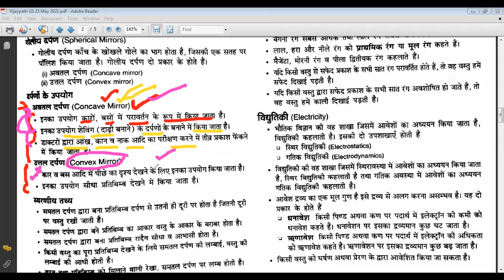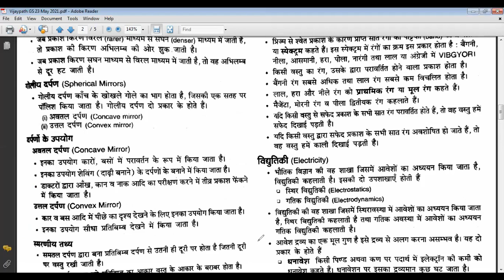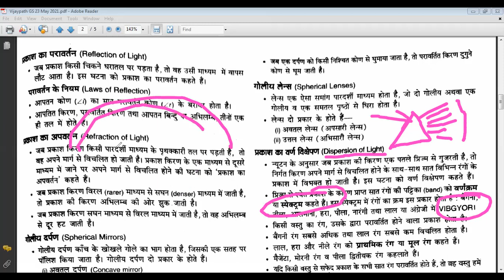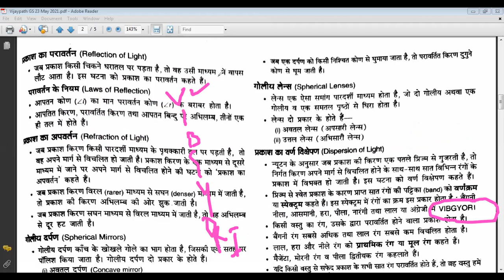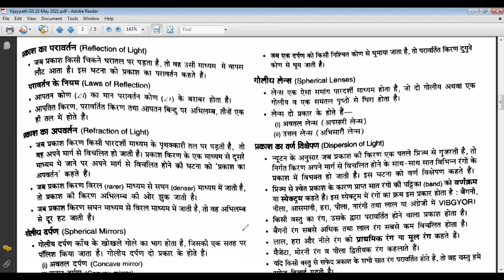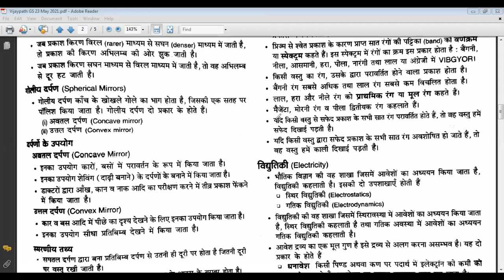Light / प्रकाश से जुड़े प्रश्न | सरकारी नौकरी पाने के लिए विजयपथ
🌞एक पारसेक, तारों संबंधी दूरियां मापने का मात्रक, बराबर है– 3.25 प्रकाश वर्ष
🌞पारसेक मात्रक है– दूरी की
एंपियर मापने की इकाई है– current
🌞मगा वाट बिजली के नापने की इकाई है जो– उत्पादित की जाती है
🌞तवरण का मात्रक है– मीटर प्रति सेकंड स्क्वायर
🌞आवेश का मात्रक है– न्यूटन सेकंड
🌞उष्मा का मात्रक है – कैलोरी
🌞समुद्री जहाज की गति मापी जाती है– नॉट
🌞नौसंचालन का मात्रक है– नॉटिकल मील
🌞विभवांतर का मात्रक है– वोल्ट
🌞परकाश के तरंगधैर्य का मात्रक है – Angastram
🌞एक हॉर्स पावर में कितने वाट होते हैं-746
🌞ऊर्जा का मात्रक है– जूल
🌞दाब का मात्रक है– पास्कल
🌞उच्च वेग को प्रदर्शित करता है– मैक(mach)
🌞धवनि की प्रबलता की मात्रक है– डेसीबल
🌞शक्ति की इकाई है– अश्वशक्ति(हॉर्स पॉवर)
🌞नौसंचालन में दूरी की इकाई है– समुद्री मील
🌞कयूसेक में मापा जाता है – जल का बहाव
🌞ओजोन परत की ऊंचाई मापी जाती है– dabson(डॉबसन)
🌞महासागर में डूबी हुई वस्तुओं की स्थिति जानने के लिए यंत्र का प्रयोग करते हैं– सोनार
🌞नौसंचालाको द्वारा प्रयोग में लाया जाता है– सोनार
🌞धवनि की तीव्रता मापने वाले यंत्र हैं– ऑडियो मीटर
🌞वायु की चाल मापने वाला यंत्र है– एनीमोमीटर

🌞विधुत प्रतिरोध का मात्रक है– ओम
🌞विधुत आवेश का मात्रक है  -कूलाम

🌞करेंट का मात्रक है– एम्पिएर
🌞लम्बाई की न्यूनतम इकाई है– फर्मिमीटर
🌞भकम्प की तीव्रता मापी जाती है– रिक्टर पैमाने पर
🌞डॉबसन इकाई का प्रयोग  जाता है – ओजोन परत की मोटाई मापने में
🌞धवनि की तीव्रता को मापने वाला यन्त्र है– ऑडियोमीटर
🌞पईरोमीटर मापन में प्रयोग होता है– उच्च ताप
🌞मनोमीटर के द्वारा माप की जाती है – गैसों के दाब
🌞दाब मापने हेतु प्रयोग की जाती है – बैरोमीटर
🌞अमीटर प्रयोग की जाती है – करंट
🌞हाइग्रोमीटर मापन में प्रयोग होता है – आर्द्रता
🌞रक्त दब मापने के यन्त्र है – स्फिग्मोमैनोमीटर
🌞परकाश की तीव्रता मापने के लिए प्रयोग की जाती है – लक्समीटर
🌞सिस्मोग्राफ क्या रिकॉर्ड करता है– भूचाल
🌞रनगेज का प्रयोग होता है – वर्षामापी के लिए
🌞मात्रकों का अंतरराष्ट्रीय पद्धति कब लागू हुआ– 1971
🌞एस आई पद्धति में लेंस की शक्ति का मात्रक है– डायोप्टर
🌞लयूमेन मात्रक है- ज्योति फ्लक्स का
🌞कडेला मात्रक है– ज्योति तीव्रता का
🌞रडियोऐक्टिव धर्मिता का मात्रक है- क्यूरी